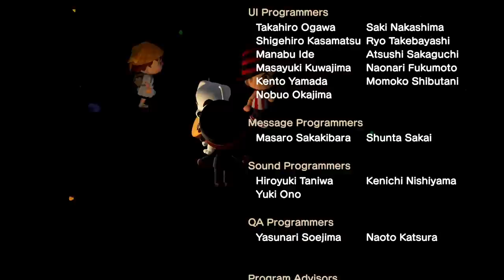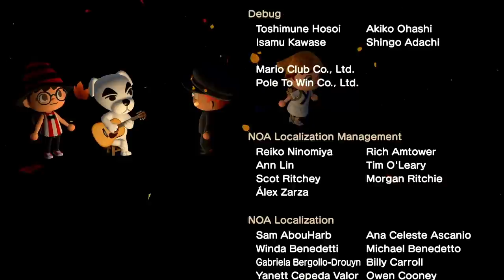萬聖節特別企劃!挑戰萬聖節迷宮 ft.@KUKI_OAO @yuler4u @jaspercoo 【動物森友會】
大家都花了不少時間在製作迷宮
希望大家也喜歡~

ID: mukai_gaming